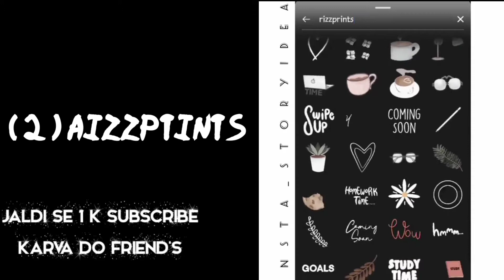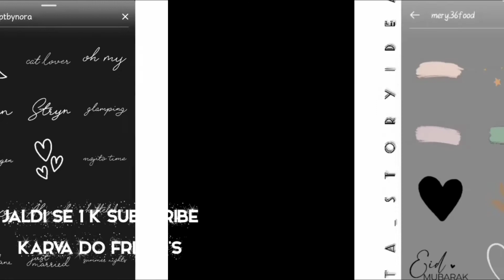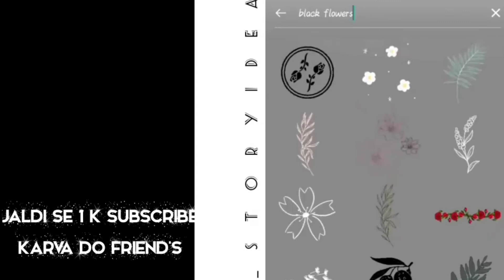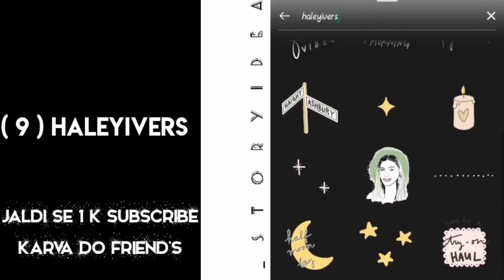THE BEST GIFS/ STICKER NAME FOR INSTAGRAM STORY PART :-2 | INSTAGRAM ALL GIF NAME || By Mac Roy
HEY FRIENDS 😊

PART :- 2

INSTAGRAM BEST GIFTS 😍 || INSTAGRAM ALL GIF NAME FOR STORY IDEA || MAKE INSTAGRAM COOL STORY ||  INSTAGRAM   BEST GIFTS & STICKER |

GIFT / STICKER NAME 👇

1:-

2:-

3:-

4:-

5:-

6:-

7:-

8:-

9:-

10:-

NOT.

WHITE BACKGROUND IMAGE DOWNLOAD VIDEO COMING SOON 😁

KEEP SUPPORTING 🙏❣️

KEEP SHARING ❤️🙏